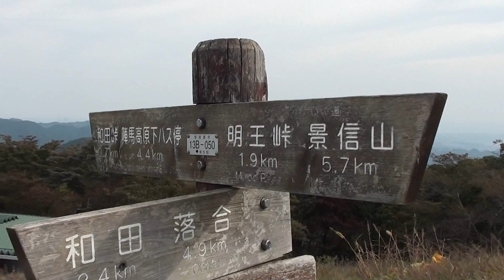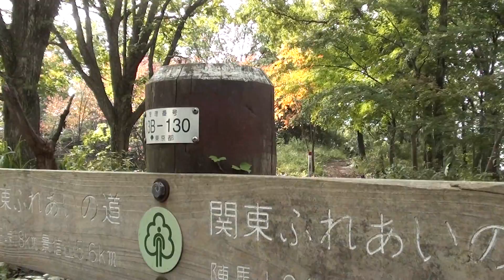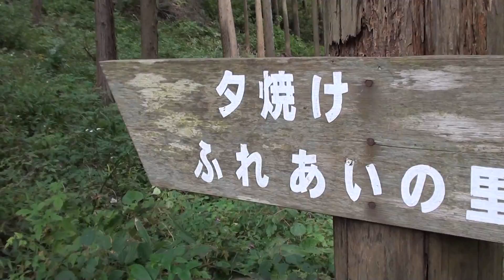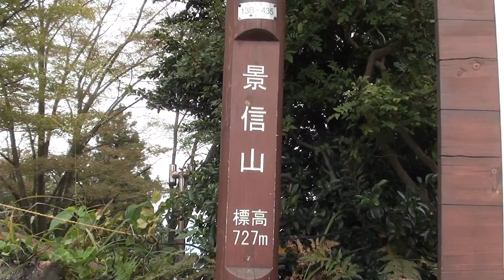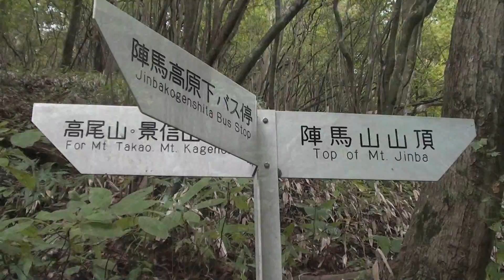陣馬山から景信山ピストン、途中負傷者ヘリ救助